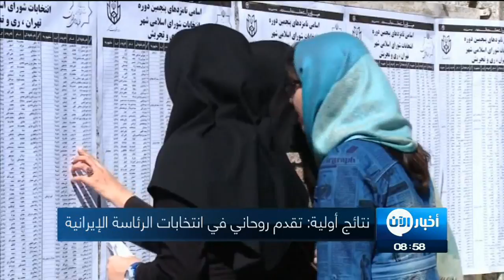20-5-2017 | موجز التاسعة صباحاً لأهم الأخبار من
. شاهد آيضا:
قيادي بعثي يفضح تاريخ آل الأسد!؟
أبرز العناوين:
- انتهاء الجولة السادسة من محادثات جنيف6 بالتركيز على وضع دستور سوري
- قتلى في تفجير سيارتين ملغومتين عند نقطة امنية في
- السعودية : اعتراض صاروخ باليستي أطلقه الحوثيون باتجاه الرين
- ترامب في زيارة الى الرياض لحضور ثلاث قمم تستضيفها المملكة
- نتائج أولية: تقدم روحاني على رئيسي في انتخابات إيران الرئاسية